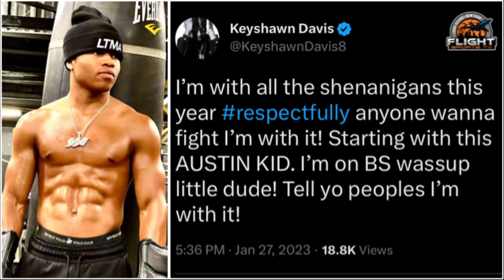BREAKING KID AUSTIN HAS BEEN CALLED OUT BY KEYSHAWN DAVIS AFTER HIDING FOR MONTHS LETS DO BUSINESS